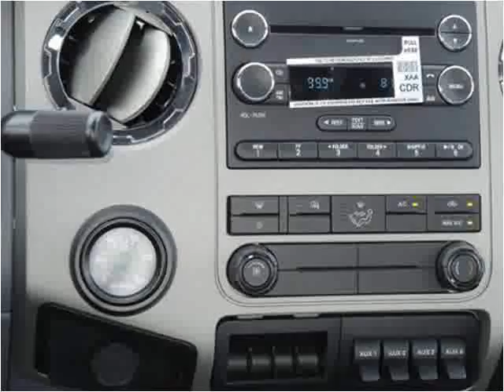2015 Ford F650 New Cars Manassas VA